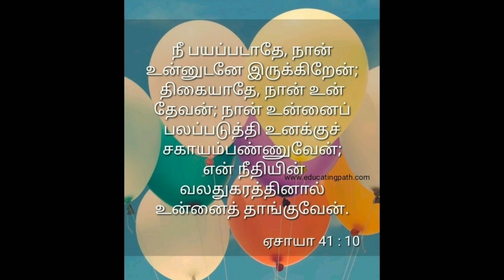bibleverse bible biblestudy